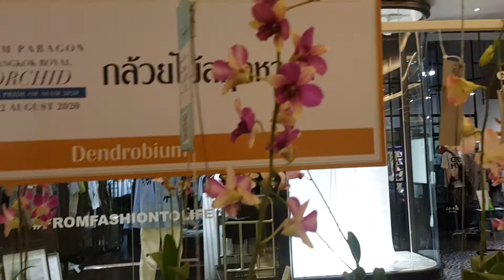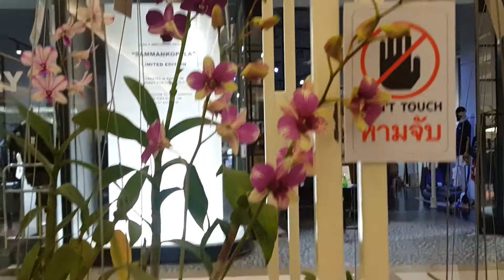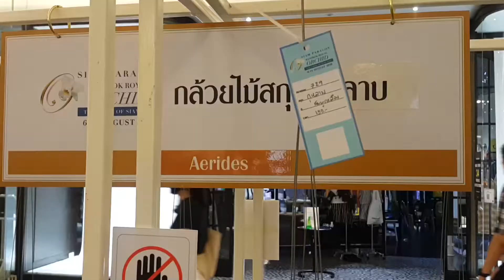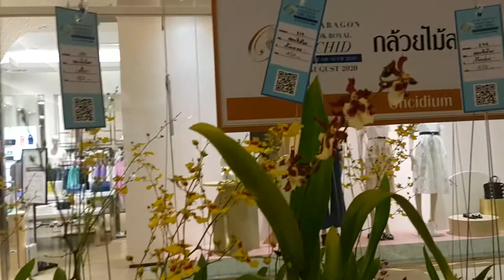เดินผ่อนคลายดูตลาดนัดกล้วยไม้Ep3สยามพารากอน กล้วยไม้880,000ดอก เฉลิมพระเกียรติพระบรมราชชนนีพันปีหลวง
รวมคลิปต่อเนื่องงาน มหัศจรรย์กล้วยไม้แห่งแผ่นดิน 6-12สค2563 (สุรสันต์วี)
All Playlist; Siam Paragon Bangkok Royal Orchid 2020 (SurasanV)